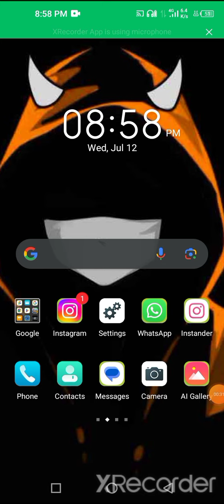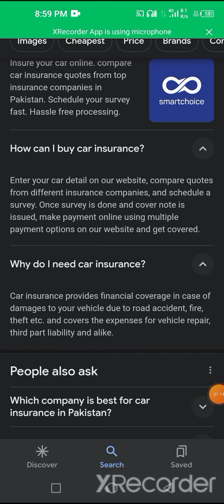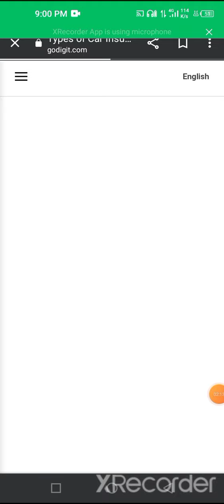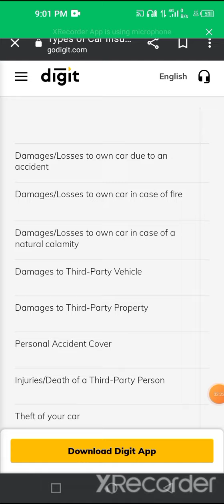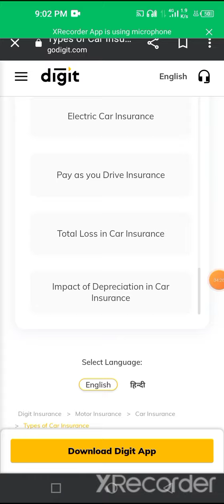world best insurance company Full vedio step by step ❤️🔥🌹